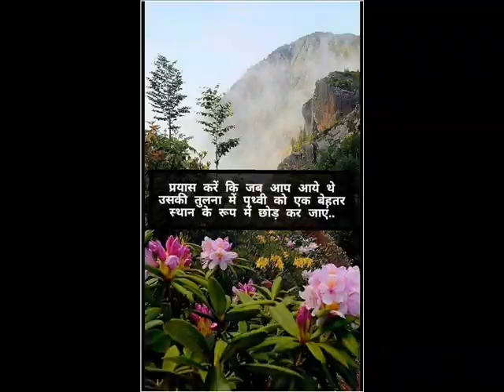आओ तारणहार,सुन कालिंदी की विकल पुकार